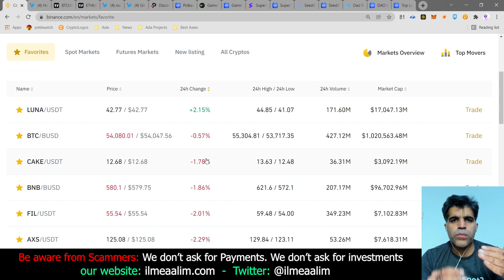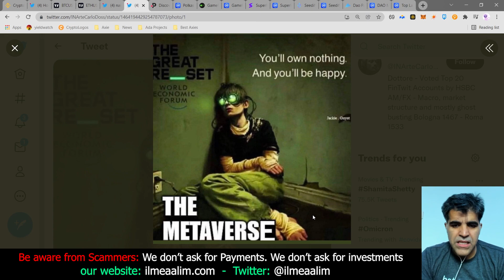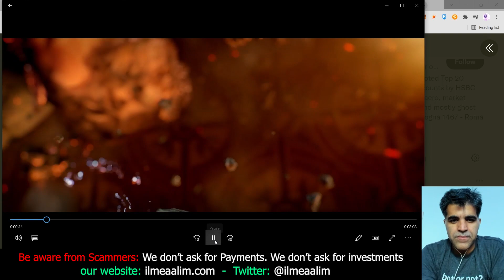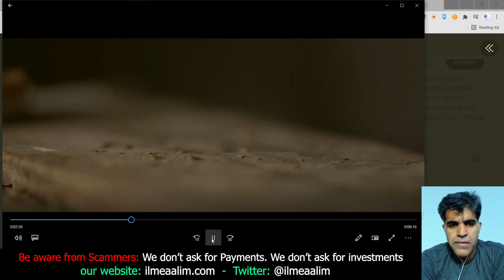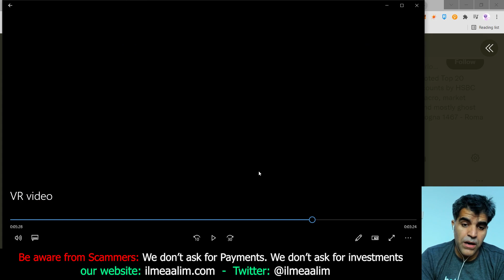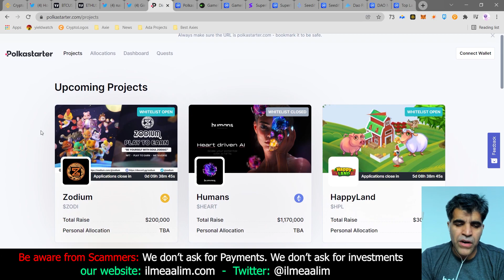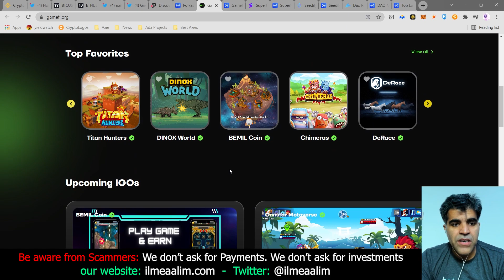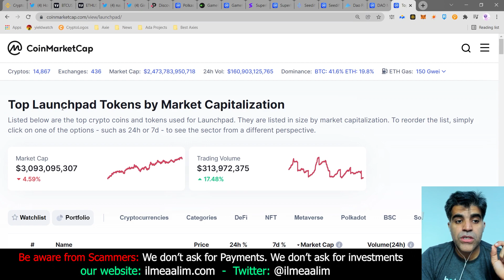Daily Crypto Market Analysis Cryptocurrency launchpads are Easy Money Making Machines